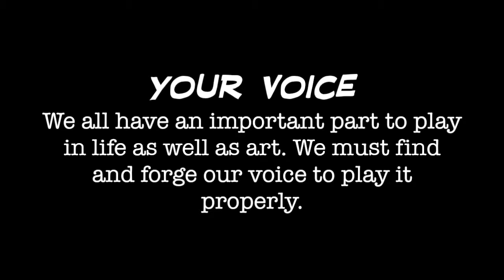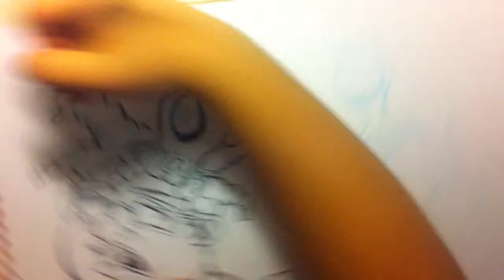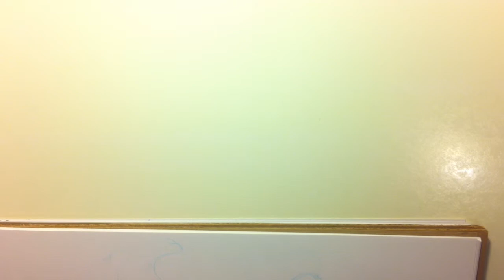Why We all Have a Part to Play - Finding Your Voice #6 by Gabe Dunston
I ink some brain slugs and talk about the fundamentals of finding your voice, and why it is important.

-Gabe D.